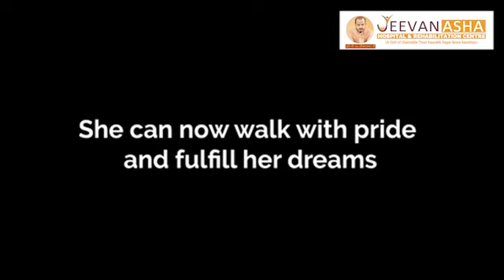Nidhi Lost her Legs when she was just 22 - Jeevan Asha Hospital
Meet Nidhi Gulati , Punjab , she lost her legs when she was just 22 in an accident.

Watch how Nidhi and his father talk about her experience of overcoming disability with Jeevan Asha Hospital & Rehabilitation Centre.
Now She can now walk with pride and fulfill her dreams 🦿=🦵🏻

About Us:
Jeevan Asha Hospital is a non-profit organization established in  Muradnagar, Ghaziabad. Our aim is to serve the disabled person belonging to the economically weaker sections of the society under the activities of 'Saurabh Sagar Seva Sansthan'. The main objective is to rehabilitate the physically challenged people to fulfill their dream as well as their social integration and honor them in their family for an equal status in the society.
The hospital operates entirely on the basis of donations of forward looking individuals and organizations that work for the betterment of our society. You can be part of this prestigious charity and bring change in the society by a small contribution.